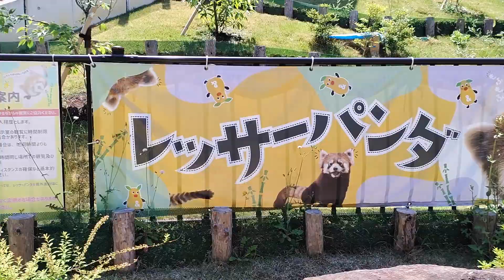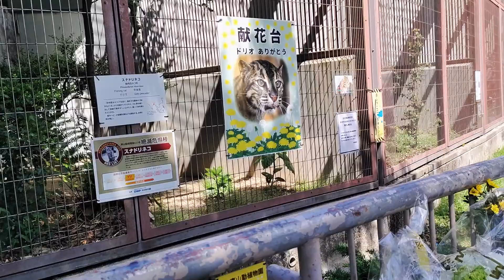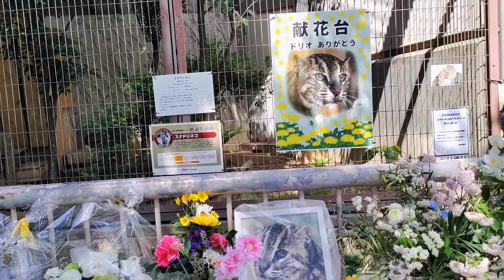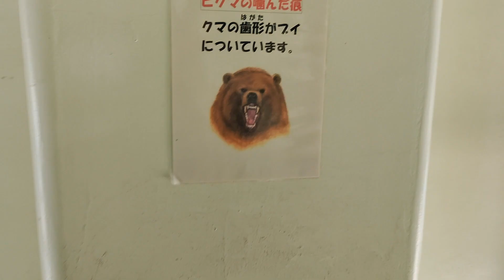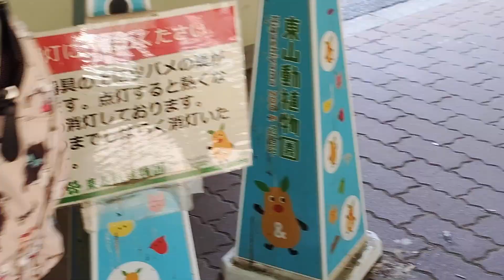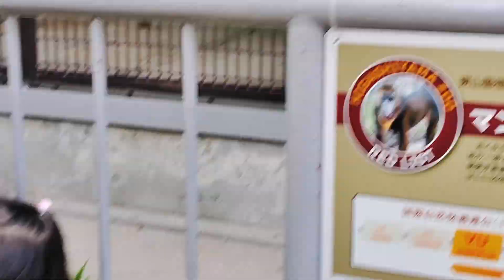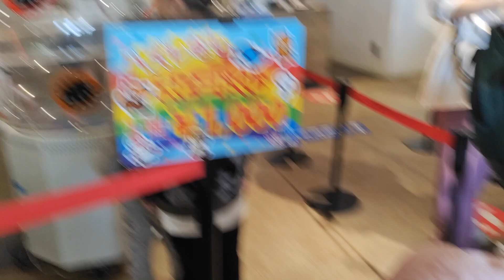PASEO FAMILIAR!🥰+LA OTRA CARA DEL TRABAJO!😵+SI SE DIVIRTIÓ!🥳+LO QUE HACE ESTE MONO!😱 🇯🇵🇲🇽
Muchas gracias a todos los que siguen y a las nuevas personas!,Los queremos mucho!😘🇲🇽🇯🇵💜🙏🏼 Y a los que se van también!😝💕